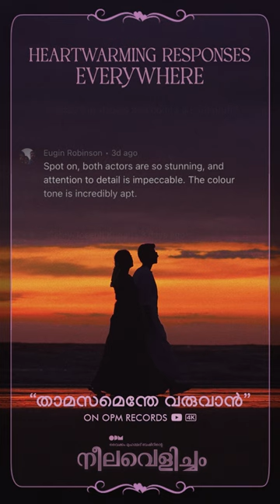Thamasamenthe Varuvan | Neelavelicham Movie | Thanks for all your love | A&HS Production House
Thanks for your love. It mean's a lot to us

Lyrics : P Bhaskaran
Music Composer : M S Baburaj
Instrumental Arrangement : Bijibal, Rex Vijayan
Singer : Shahabaz Aman
Keys and string arrangement : Madhu Paul
Guitar : Anurag R Nayan
Sitar : Paulson K J
Mohan Veena : Pauly Varghese
Thabla : Anand
Strings : Francis Xavier, Herald, Josekutty, Carol George, Francis.
Studios : Bodhi, 20DB, CAC.
Mixed and Mastered by : Rex Vijayan
Dolby Atmos / Spatial Audio : Sreejesh Nair
English Subtitles : Dr Rohini Nair

Directed By: Aashiq Abu
Original Screenplay: Vaikom Muhammad Basheer
Produced By: Aashiq Abu, Rima Kallingal
Co-Produced By: Sajin Ali Pulakkal, Abbas Puthupparambil
Cinematography: Girish Gangadharan
Film Editor : V Saajan
Additional Screenplay: Hrishikesh Bhaskaran
Original Music Composer : M S Baburaj
Lyrics By : P Bhaskaran
Production Designer: Jothish Shankar
Sound Mixing: Vishnu Govind
Sound Design: Vishnu Govind, Nixon George
Costume Designer : Sameera Saneesh
Makeup By: Ronex Xavier
Executive Producer: Abid Abu, Augustine George
Production Controller: Benny Kattappana
Chief Associate Director: Harish Thekkeppat, Bibin Ravindher
PRO: AS Dinesh, Athira Diljith
Stills By: R Roshan
DI Colorist: Ranga
VFX By : Mindstein Studios

Actors: Tovino Thomas, Rima Kallingal, Roshan Mathew, Shine Tom Chacko, Rajesh  Madhavan, Abhiram Radhakrishnan, Pramod Veliyanad

Thaamasamenthevaruvaan song 2023
EkanthathayudeMahatheeram 2023
Neelavelicham Movie Songs
A&HS Production House